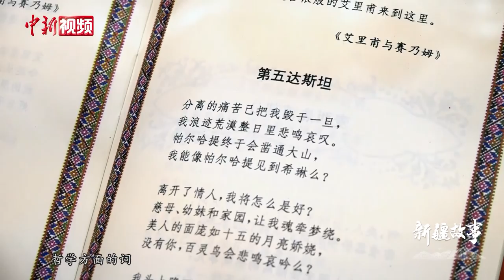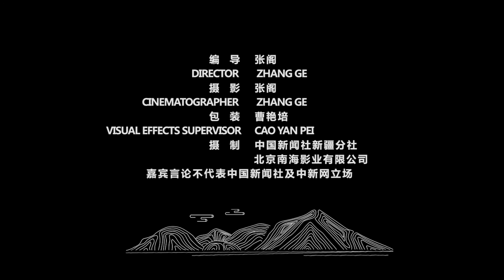【新疆故事】十二木卡姆传承人：木卡姆艺术像空气一样重要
维吾尔族古典音乐十二木卡姆，是维吾尔族人民对中华民族灿烂的文化所作的重大贡献，它集传统音乐、演奏音乐、文学艺术、戏剧、舞蹈于一身，具有抒情性和叙事性相结合的特点。这种音乐形式在世界各民族的艺术史上独树一帜，堪称一绝。